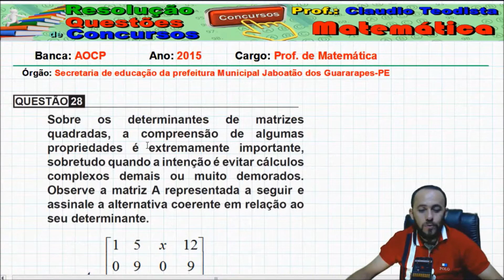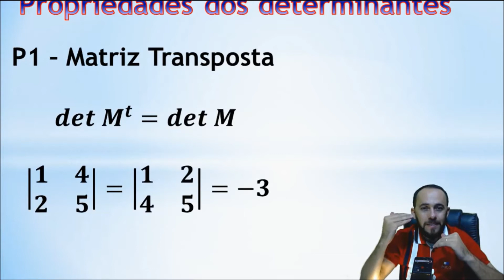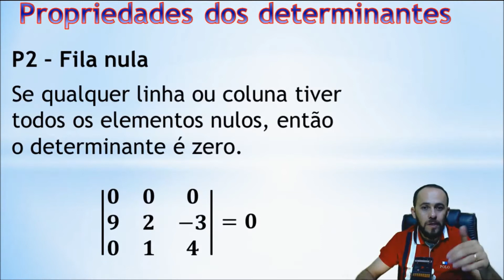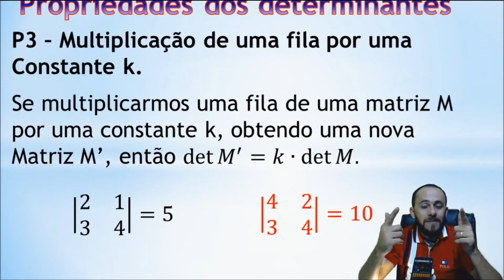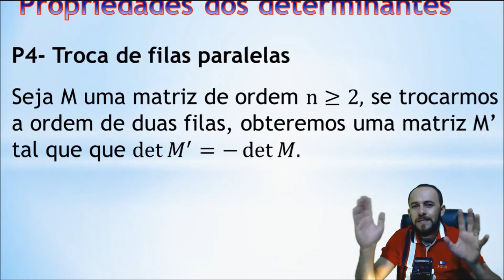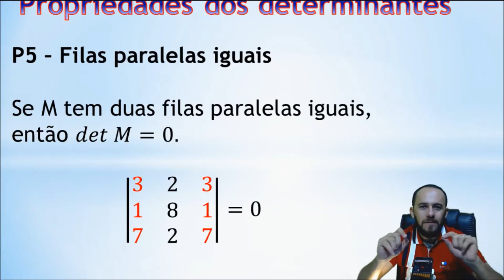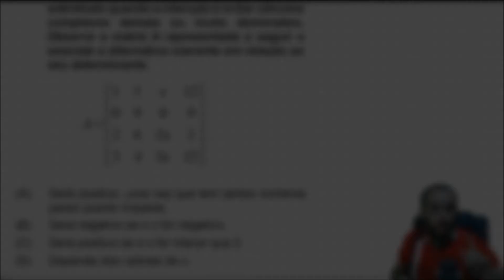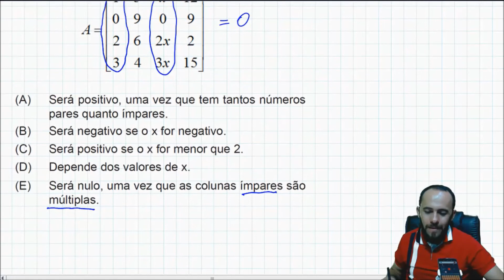AOCP 2015 - JABOATÃO DOS GUARARAPES - Q.28 (DETERMINANTES)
Sobre os determinantes de matrizes
quadradas, a compreensão de algumas
propriedades é extremamente importante,
sobretudo quando a intenção é evitar cálculos
complexos demais ou muito demorados.
Observe a matriz A representada a seguir e
assinale a alternativa coerente em relação ao
seu determinante.

(A) Será positivo, uma vez que tem tantos números
pares quanto ímpares.

(B) Será negativo se o x for negativo.

(D) Depende dos valores de x.

(E) Será nulo, uma vez que as colunas ímpares são
múltiplas.